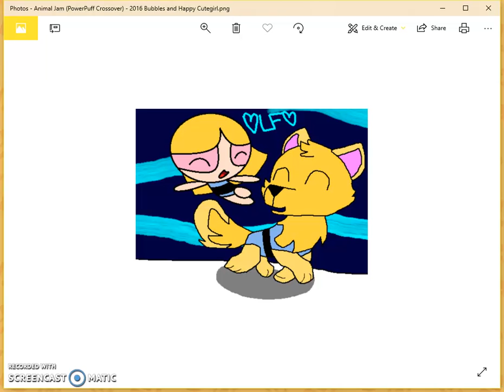Cute Animal Jam crossover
JAM ON!